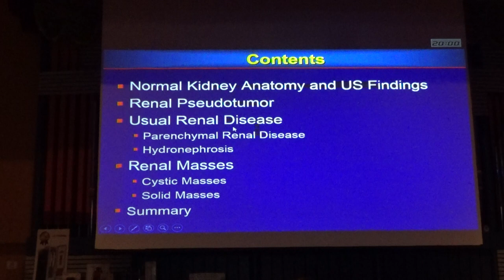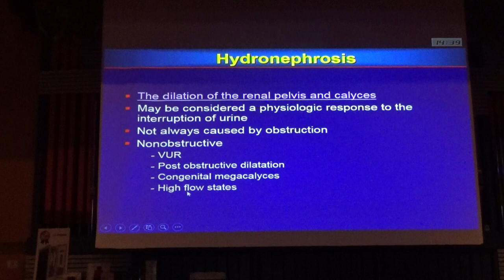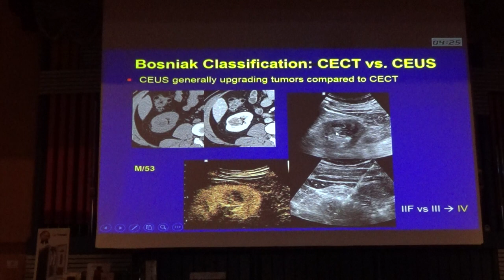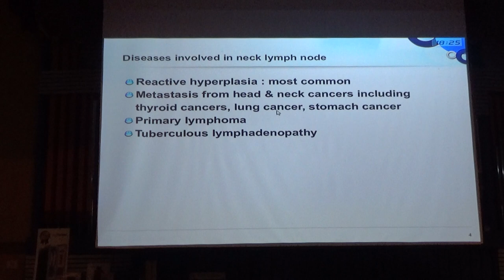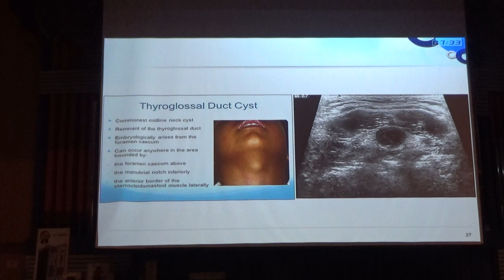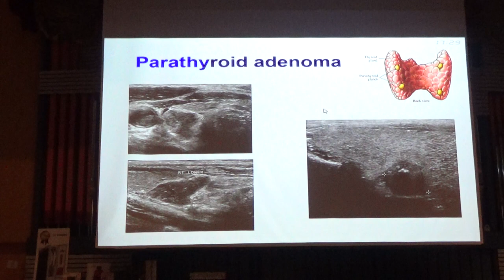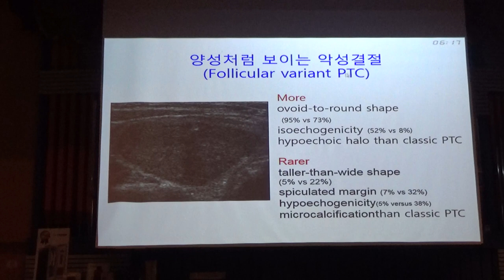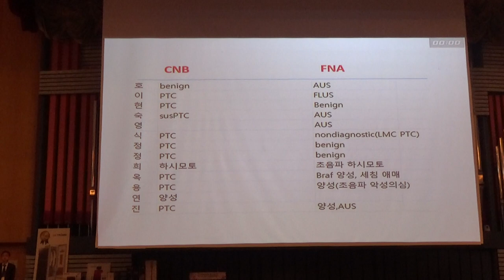2019년 3월 17일 대경 초음파 강좌 ⑦